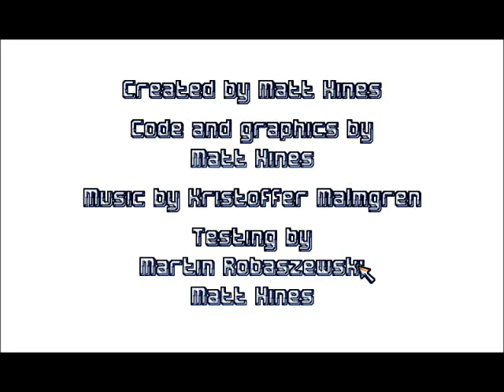You're All Diseased Demo final (+chrome)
This is the video of the demo in its final state. This version shows it with a cool chrome look